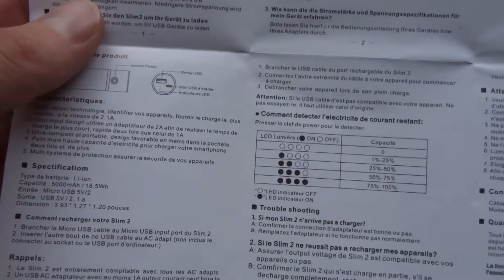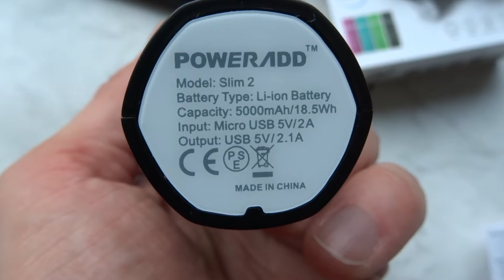Batterie externe compacte 5 000 mAh Slim2 de Poweradd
Idéal pour une charge rapide

Cette batterie arrive sous boîte cartonnée avec un manuel comprenant le français et un court câble USB-micro USB. Bien que compacte, elle est plus imposante que les plus petits modèles : 10 cm de long pour un diamètre de 3,1 cm et un poids de 121 g.

Cette Slim 2 gagne en poids et en gabarit, mais surtout en puissance. Avec 5 000 mAh (3 750 mAh réellement utilisables, car perte de 25% lors des cycles de charge sur toutes les batteries)., on a de quoi assurer 2 charges de smartphones et 1 de tablette voire moins avec les appareils plus puissants. Surtout, là où la plupart des batteries compactes proposent du 1 ou 1,5A en sortie, on est là à 2,1A. Idem pour l'entrée très rapide à 2A qui permettra de refaire le plein rapidement à condition de disposer d'un chargeur de 2A. Un bouton permet d'avoir un aperçu de l'état de charge via 4 leds bleues. La charge démarre automatiquement dès qu'on raccorde un appareil.

En bref, cette batterie n'est ni la plus fine ni la plus légère du secteur, mais c'est en revanche la plus rapide avec sa sortie 2,1A. Si on privilégie la rapidité de charge, alors on pourra s'orienter vers ce modèle qui propose un très bon rapport qualité-prix (9,99€ le 18/10/16).

- Ce produit m'a été fourni gracieusement par le distributeur pour une évaluation. -

Lien Amazon